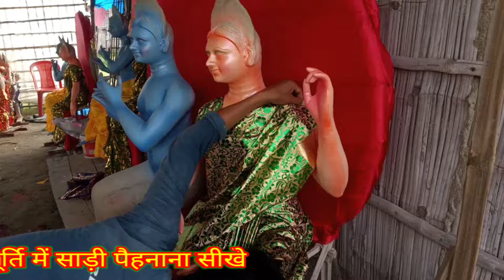साड़ी पैहनाना सीखे Sadhu Murti Kala Kendra Sari Paihnana Sikhe Krishan Janmashthmi Pooja 2021